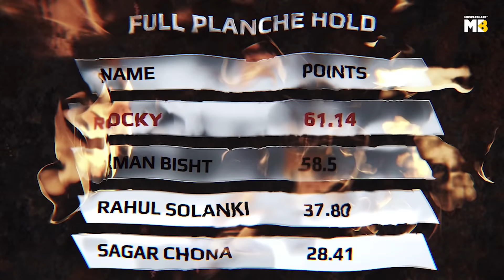Phirse Zidd Wars | Episode 1- Statics | Calisthenics | Back Lever | Front Lever | Human Flag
Witness the war of strength, power and determination in the first episode of Phirse Zidd Wars.
Episode consists of 4 rounds - Full Planche Hold, Front lever, Back Lever and Human Flag. Experience how the contestants have given their mind, heart and years of practice into this high intensity first episode of Phirse Ziidd Wars.

If you love this video please check out other workout videos

Fuel your Zidd online with MB Biozyme performance Whey

Grab our other products:

1. MuscleBlaze Biozyme Performance Whey Protein

2. MB Fuel One Whey Protein Immunity+

3. MuscleBlaze Super Gainer XXL Weight Gainer

4. MuscleBlaze BCAA Pro Essential Amino Acids

5. MuscleBlaze Ayurveda for Performance - MuscleHerb with Ashwagandha, Shatavari & Safed Musli

6. MuscleBlaze Sparkling Protein Water (10g Protein)

7. MuscleBlaze PRE Workout 300

8. MuscleBlaze Whey Performance (70%) Protein

9. MuscleBlaze High Protein Peanut Butter

10. MuscleBlaze Iso-Zero Whey Protein Isolate

When it comes to the world of nutrition and fitness, one name that you cannot ignore is MuscleBlaze. Established in 2012, MuscleBlaze is an Indian Brand that deals in sports nutrition supplements. MuscleBlaze offers quality nutritional supplements like whey protein, BCAA, mass gainer, weight gainer, fish oil, multivitamins, fat burners, etc. at affordable prices.